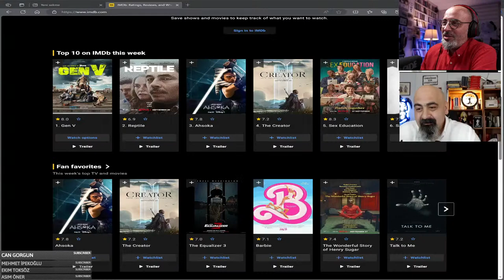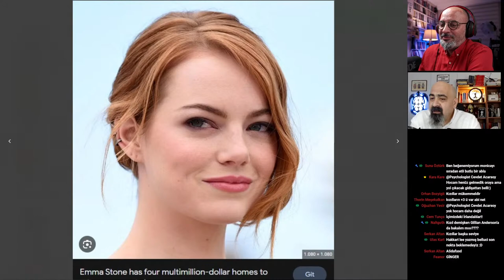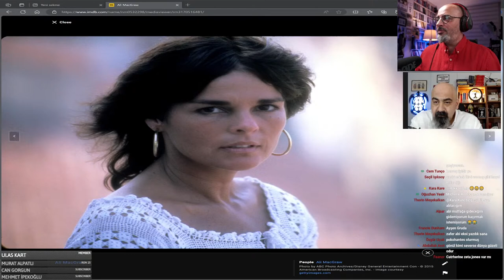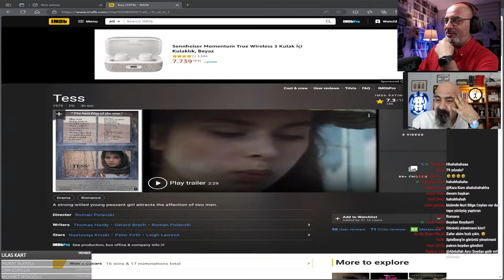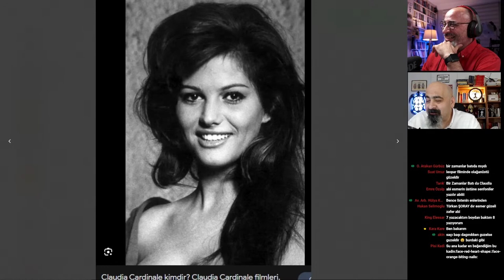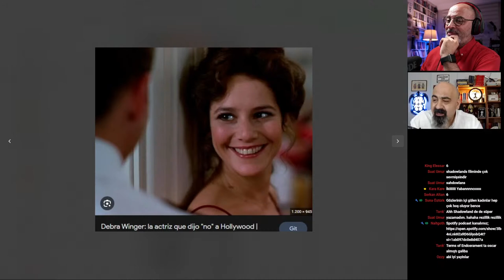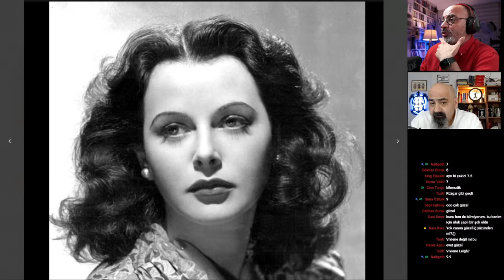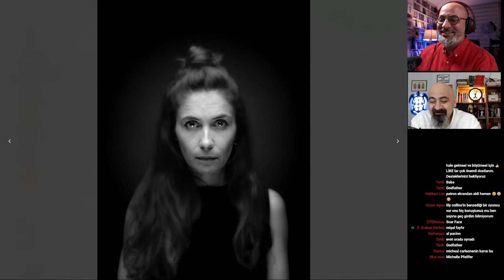SİNEMANIN EN YETENEKLİ VE GÜZEL KADIN OYUNCULARI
KaraKare'de bu hafta Cem ve Zafer Abi dünya sinemasına yön vermiş en güzel, en yetenekli, en başarılı ve en alımlı kadın oyuncularını konuşuyor.
Eminiz çok keyifli yayın olacak.
İyi seyirler

KaraKare edebiyata, sanata dair içerikler sunan bir Youtube Kanalı.
Legendarium Türkiye kanalının kardeşi olan KaraKare'de kitaplara , filmlere dair her şeyi bulacaksınız.
Zafer Abi, Dilek ve Cem her hafta bir yazar, ressam, yönetmen veya kitap, resim ve filmi konuşuyor.

Bize ulaşın;